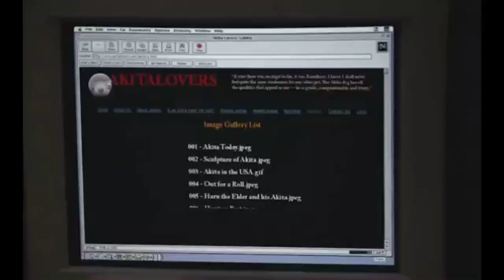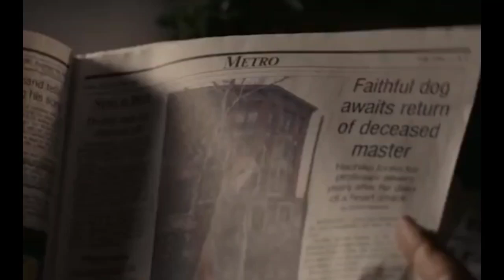HACHIKO chun apupa pul Kum 10 anadou e.🥲😭😪